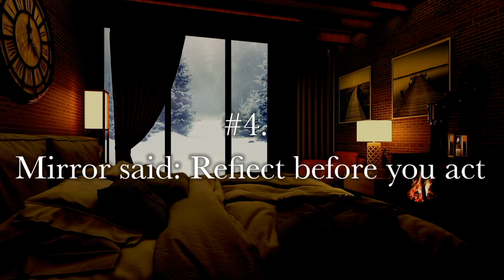#7 secret of success|secret that nobody knows|Secret to be a Successful|what leads to success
7secrect of success
motivational speech|Secret to be a Successful|secrets for success|what leads to success